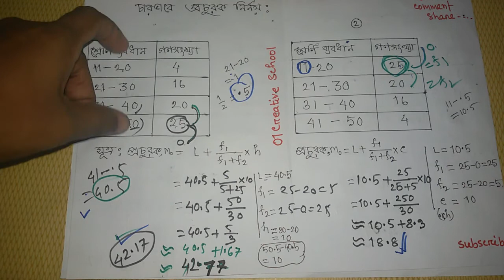চারটি ভিন্ন গণসংখ্যা সারণি হতে সহজে প্রচুরক নির্ণয়।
কেন্দ্রিয় প্রবণতার পরিমাপ ৩টি।যথা-গড়,মধ্যক ও প্রচুরক।এখানে চারটি ভিন্ন গণসংখ্যা সারণি থেকে কিভাবে প্রচুরক নির্ণয় করা যায় তা আলোচনা করেছি।এছাড়াও গণসংখ্যার সর্বোচ্চ মান একাধিকবার একই নিবেশন সারণিতে উপস্থাপিত হলে গড়,মধ্যক নির্ণয় করে তার সাহায্যে নির্ণয় করা যাবে।এক্ষেত্রে নিয়মটি হলো-
প্রচুরক =৩(মধ্যক)- ২(গড়)। পরবর্তী কন্টেন্টে তা আলোচনা করবো।শুধুই শিক্ষার্থীদের উপকারের জন্য এগুলো আপলোড করেছি।তাই সবাইকে চ্যানেলটিতে সাব্স্ক্রাইব,লাইক, কমেন্ট  ও শেয়ার করার অনুরোধ করছি।
ধন্যবাদ